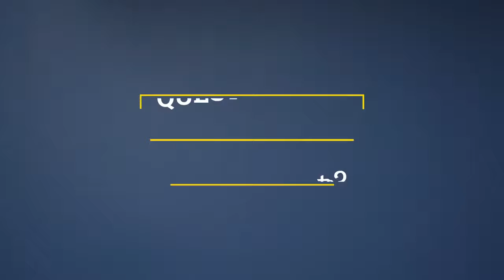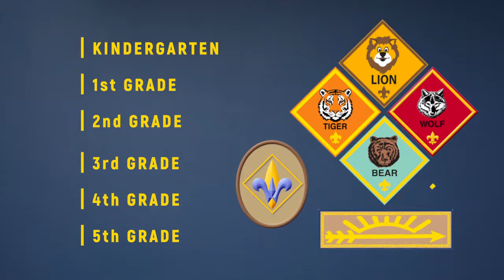What is Cub Scouts